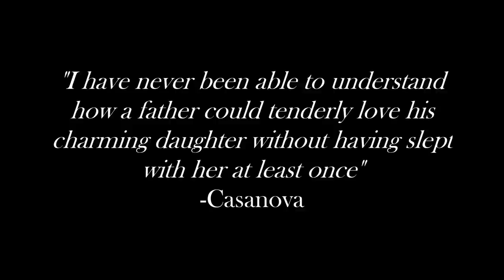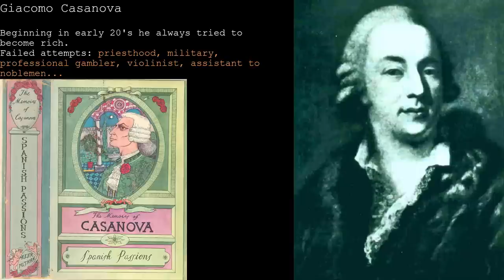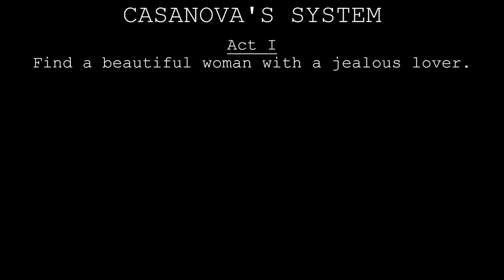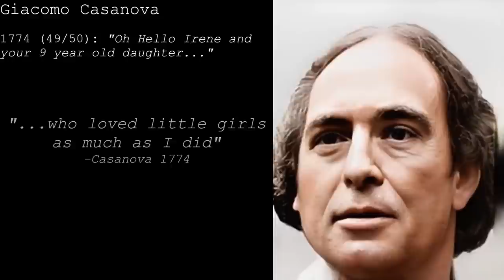How Did CASANOVA Father His Own Grandchild?- INCEST EXPLAINED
Giacomo Casanova (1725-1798) lived life by his own rules and had many relationships. Over 120 he said!  In this video I'll go through some of the ones he described in his memoirs as well as see how he might have looked in real life by transforming his portraits using Photoshop. At the end I tell how he fathered his own grandson with his lover Donna Lucrezia and their daughter.

Movies about Giacomo Casanova:
Casanova 2005 with Heath Ledger
Dangerous Liasions with John Malkovich and Glenn Close